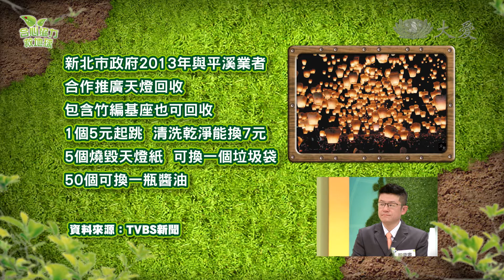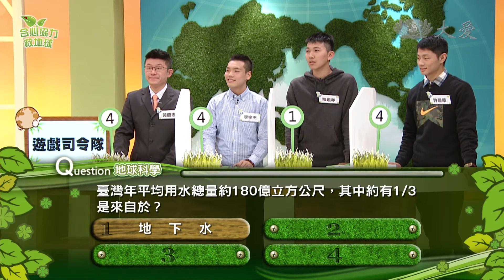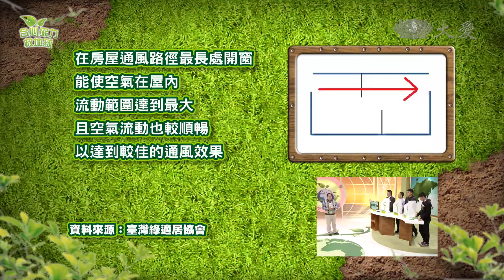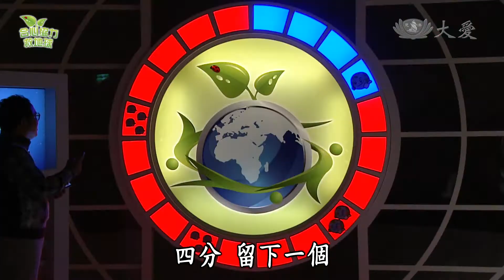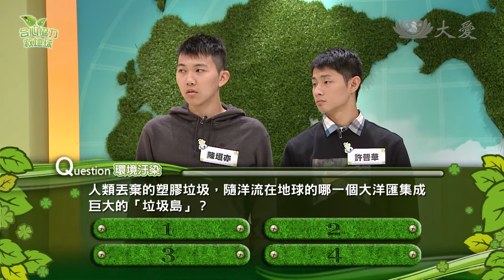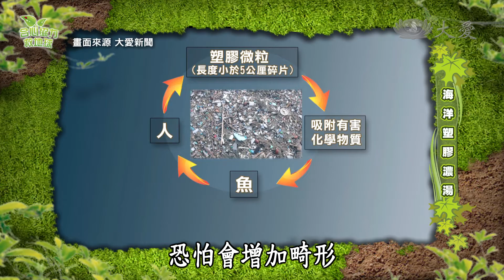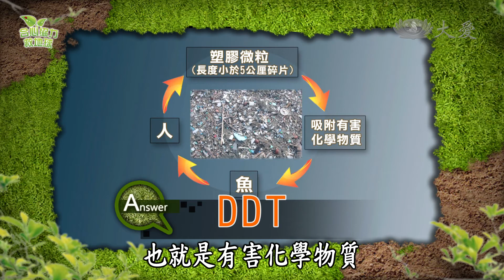【合心協力救地球】20140422 - 風力發電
海藍天的景色和沙灘總是令人嚮往，但是如果低下頭卻發現"瓶蓋寄居蟹"，那可真是太驚悚了！曾幾何時，寄居蟹的家變成一只只瓶蓋，這些都是人們丟在海邊的垃圾；還有...你知道每年有多少海龜誤把塑膠袋當成水母，吃下肚子後，消化不良而致命嗎？這些人類隨手丟棄的垃圾，對海洋造成了莫大的危機，其中尤以塑膠製品為大宗，當海洋變成了一鍋＂塑膠濃湯＂對環境又會造成什麼影響呢？